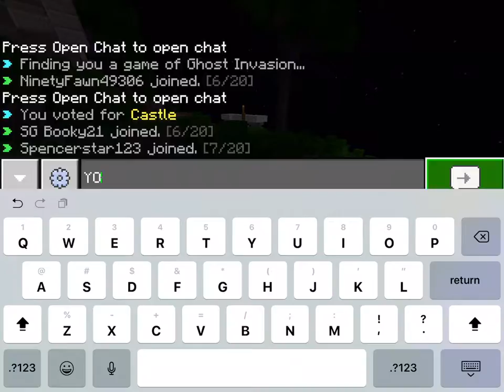THE HALLOWEEN GRIND!Ghost Invasion Part 2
Same as part 1 but a Ghost color